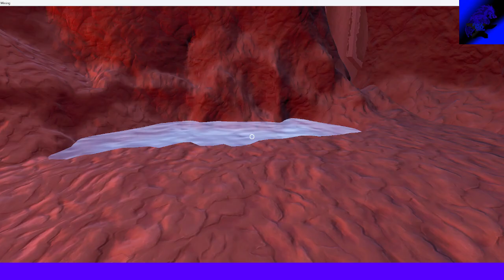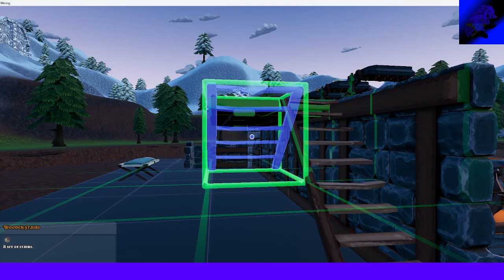Hydroneer Episode 7